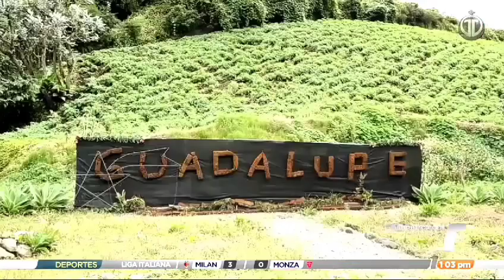Reportaje en telemetro 18 dic 2023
Video de jardín  Mary